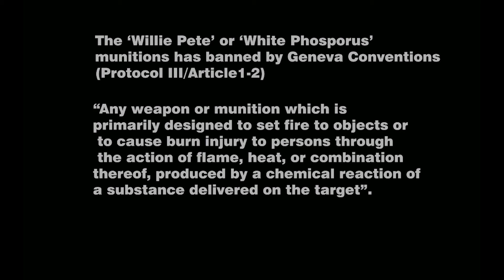Nagorno Karabakh War 2020. Armenia Accuses Azerbaijan For Using Willie Pete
Armenia accuses Azerbaijan military using 'Willie Pete' or white phosporus bomb to burn forest near Sushi District. The forest has been reported to be uses as shelter/ hide-out by some Armenia civilians.

Azerbaijan reject the claim and say the accusations as unfounded.
“We officially declare that the Azerbaijani army has no weapons and ammunition prohibited by international law," The Azerbaijan's Defense Ministry’s press service (10/30/2020).